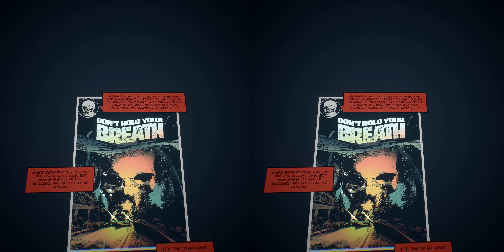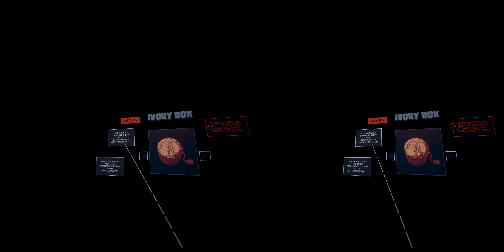Lies Beneath - Walkthrough Part 1 [VR Horror] [No Commentary] [3D SBS]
*There is three video formats for this recording, please choose the one that fits better your taste or device:

**3D Info (for SBS): This 3D format is intended for devices that activate 3D mode manually (3DTV), but also can be viewed on smartphone's YouTube app  (a device like Google Cardboard is needed). This version (as far as I know) does not work with the Oculus Quest native YouTube app, but it works with Web Browser version of YouTube.

Timecodes:
00:00:00 Intro
00:00:30 Game Start
00:01:42 Tutorial
00:04:43 Story Intro
00:06:03 Chapter 1
00:12:56 Chapter 2
00:21:53 Chapter 3
00:40:23 Chapter 4
00:58:43 Chapter 5